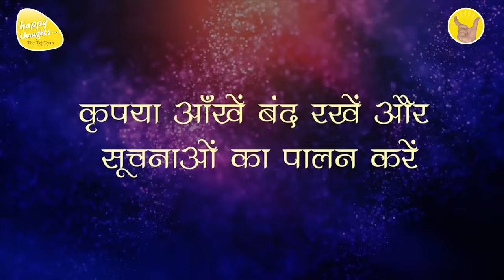GoOD MORNING PRAYER 2nd May 2024 - 6.15 am PRAYER TO ELEVATE CONSCIOUSNESS SIRSHREE